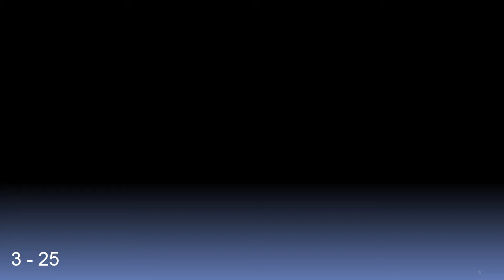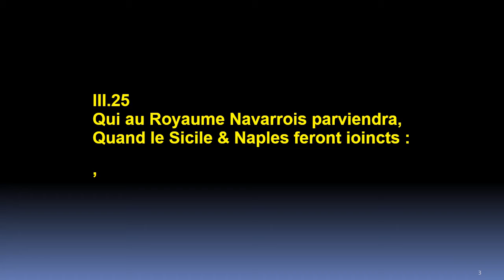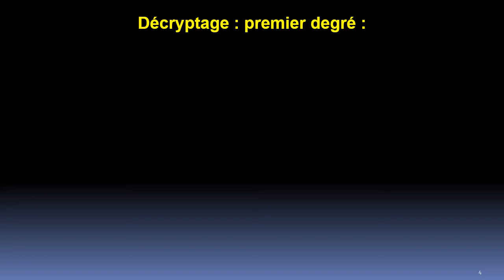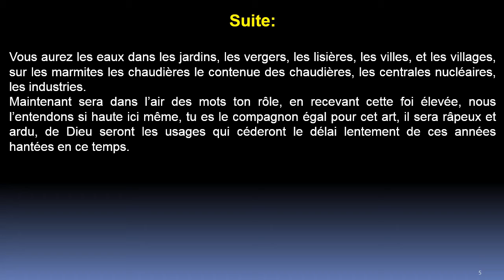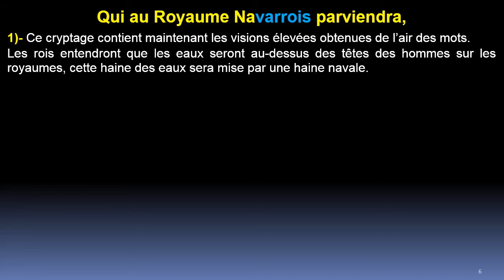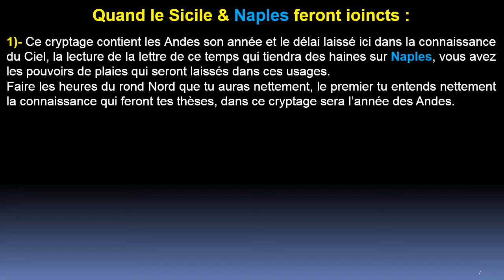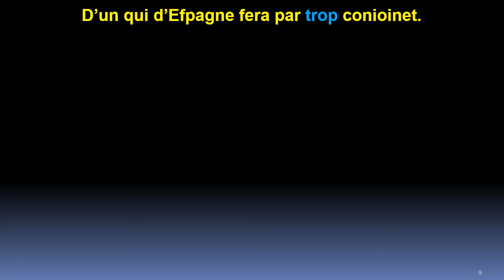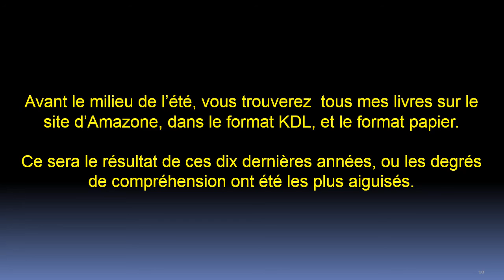Quatrai 25 - Centurie 3 :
Dans ce quatrain Nostradamus annonce des vents d’une extrême violence au niveau des Andes, il affirme que les eaux seront partout  et surtout sur les industries et les centrales nucléaires, il nous dit que ces textes sont pour la terre d’Europe.
Nostradamus nous explique que la planète va s’arrêter de tourné, tout au moins se ralentir gravement, la cause sera une guerre navale, a la suite de cela il voit les Andes trop lourdes et se dévier de leurs positions, il écrits : vous connaitrez le délai.